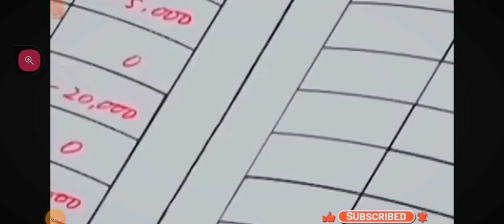Doramon new eipode paise